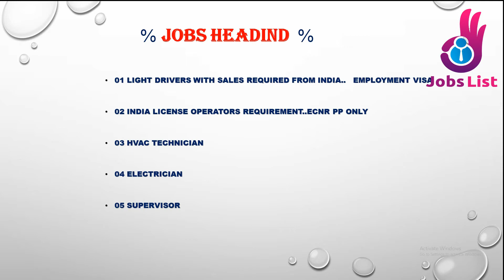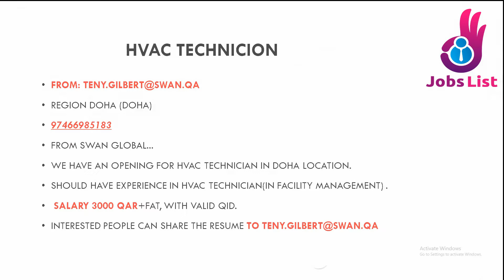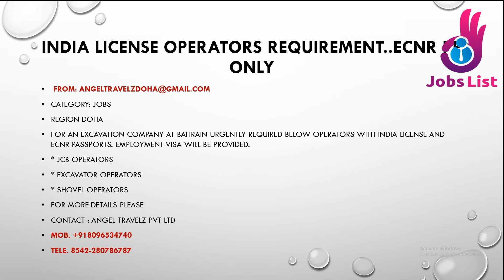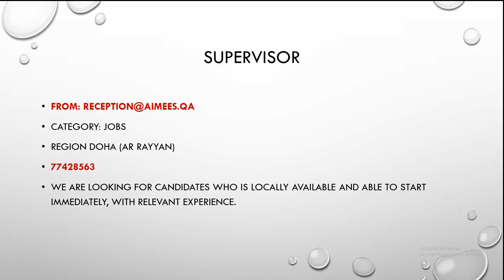New Jobs in Qatar | Latest Qatar Jobs 2021 | Jobs vacancies for Pakistani & Indian